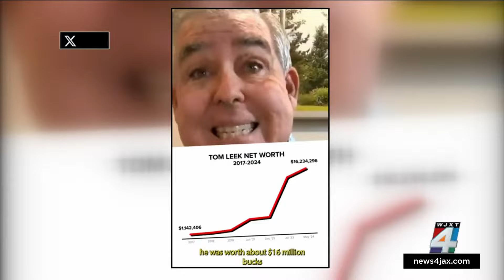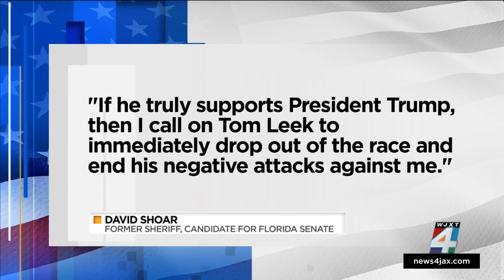Political insiders are keeping a close eye on this local race, thanks to the Trump-DeSantis dynamic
Political insiders across the country are watching a Florida race that you’ve probably seen flooding the airwaves for months. It’s a race between two Republicans, Florida House of Representative member Tom Leek and former St. Johns County Sheriff David Shoar for Florida State Senate in District 7.